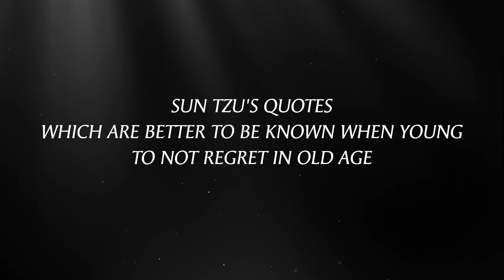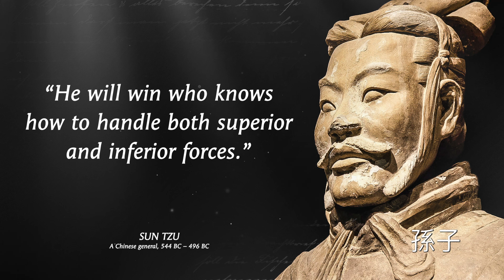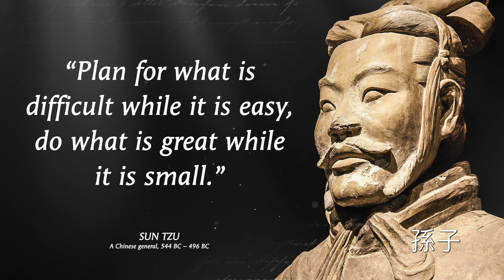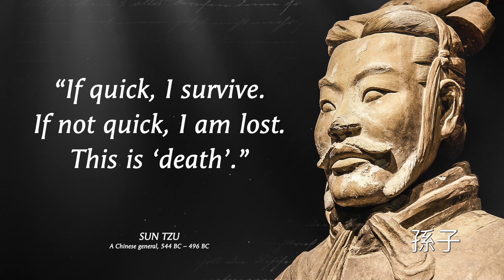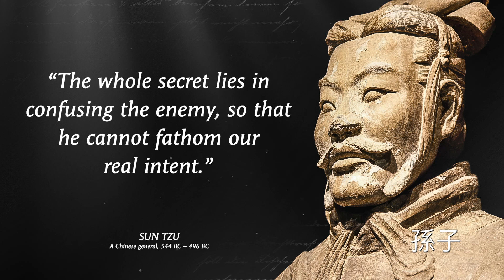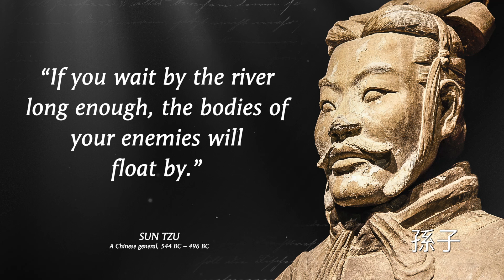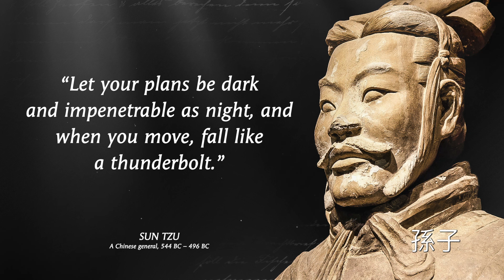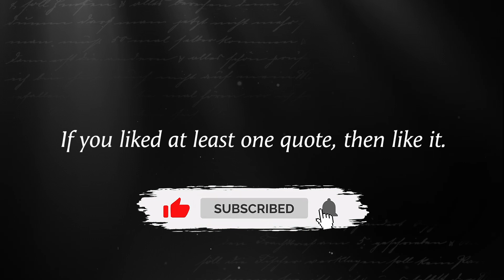Sun Tzu's Quotes which are better to be known when young to not Regret in Old Age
Sun Tzu was a Chinese general, military strategist, writer, and philosopher. Sun Tzu is traditionally credited as the author of The Art of War, an influential work of military strategy that has affected both Western and East Asian philosophy and military thinking. Sun Tzu's works focus much more on alternatives to battle, such as stratagem, delay, the use of spies and alternatives to war itself.